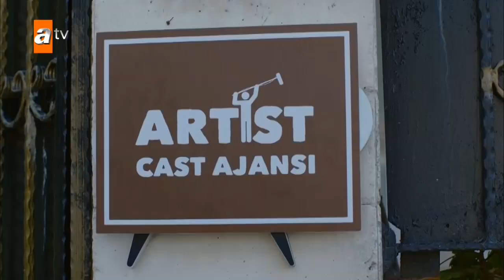Nazlı ailesini seçiyor - Seven Ne Yapmaz 6. Bölüm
6. bölüm özeti:
Tam Ozan’a oynadıkları oyunu açıklayacakken, Ozan’ın yatağının altında tefecilere verdikleri içi para dolu çantayı bulan Nazlı, Zeynep’in kaçırılması olayını Ozan’ın para için yaptığı bir oyun olduğunu zanneder. Ozan kendisini bir kez daha aldatmıştır. Her şeyin yoluna girdiğini düşünen Ozan ise Nazlı’nın karşısına çıktığında beklemediği bir tepki ile karşılaşır. Üstelik Recep de Nazlı’nın yanındadır. Nazlı Ozan’ı kovar. Recep’ten de köye dönmesini ister ama Recep gitmeyeceğini söyler, konuştukları bu parkta o gelinceye kadar bekleyecektir. Ozan köşkte ve şirkette Gizem’i bulamayınca endişelenir, ulaşmaya çalışır ama başaramaz. Bunun üzerine

Arzu’yu arar. Nazlı telefonu alıp Ozan’a ağzına geleni söylemek isteyince, Arzu Ozan’ı oyalamak için Gizem’in dedesinin hastalandığını, yurt dışından gelen ailesi ile birlikte hastanede olduğu yalanını atar. Durumu Ozan’dan öğrenen Aliye, soluğu şirkette alır. Gizem Hanım’ın ailesini ziyaret etmek istiyordur. Gizem, dedem zaten iyileşti diye savuşturmaya çalıştığında, bu kez eve yemeğe gelmeleri için ısrar eder. Ozan’ın durumdan şüphelenmemesi için daveti kabul etmek zorunda kalırlar, ama ortada yemeğe götürebilecekleri bir aile yoktur. Akıllarına bir fikir gelir, oyunculardan oluşan sahte aile kuracaklardır. Cast ajansının yolunu tutarlar. Aliye, Fatma ve oğullarını yemeğe kalmamaları için evden defetmeye çalışırken, Sema’nın da yemekten haberi olmuştur. Davetli olmadığı yemeğe gitmekte kararlıdır. Yemek sırasında gelişen olaylar ve sahte ailenin Aliye’nin sakladığı parayı çalmasıyla her şey bir anda fena halde karışır.

Yönetmenliğini Metin Balekoğlu'nun yaptığı, Yusuf Çim ve Seren Şirince'nin başrollerini paylaştığı Seven Ne Yapmaz atv ekranlarında izleyicisiyle buluşuyor!

Oyuncular:
Yusuf Çim
Seren Şirince
Ecem Çalık
Serhat Parıl
Sertan Erkaçan
Ferzan Hekimoğlu